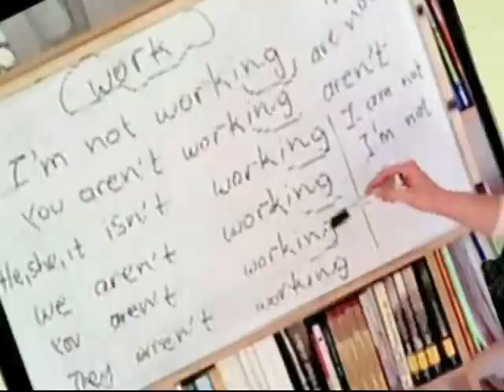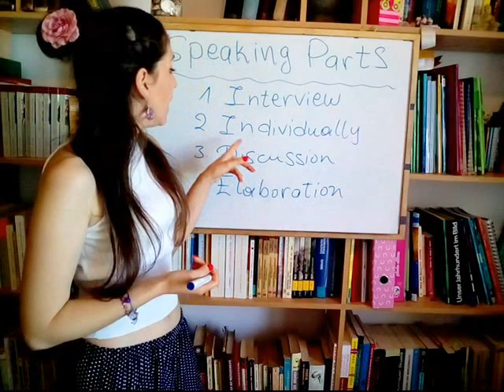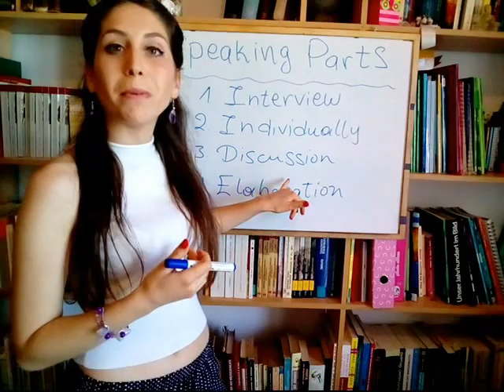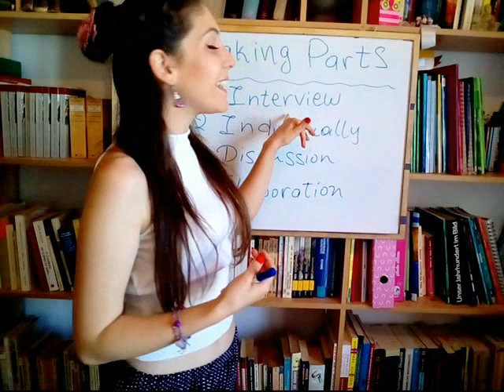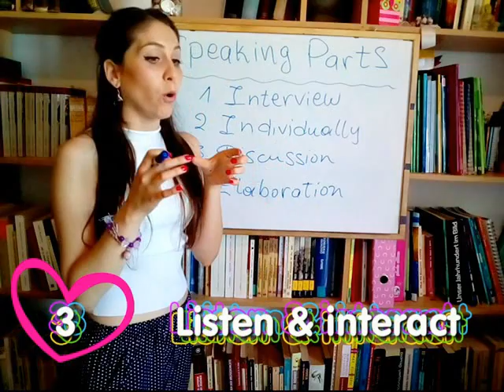SPEAKING Tips Αγγλικά: Πτυχίο ielts lower proficiency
Δίνεις εξετάσεις για πτυχίο Αγγλικών; Μάθε πως να επιβιώσεις με μεγάλη επιτυχία το SPEAKING! Μάθε τις πιο S.O.S συμβουλές στο πρώτο θρανίο, με τη Μελπομένη!